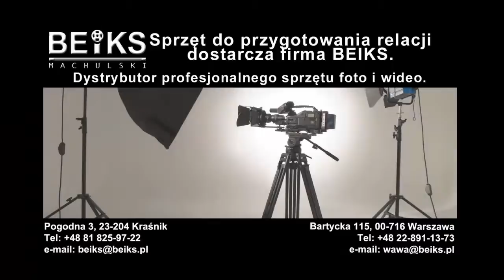Andrei Kulebin po Mistrzostwach Europy Muaythai 2014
Andrei Kulebin w wywiadzie dla FightSport.pl po Mistrzostwach Europy Muaythai 2014 w Krakowie